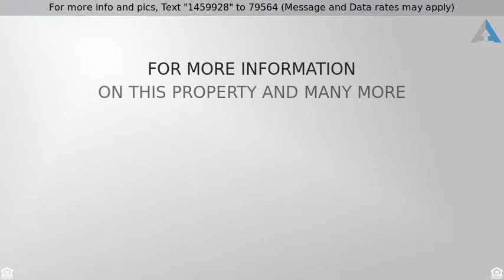SOLD Priced at $135,000 - 315 E CAROL Avenue, Phoenix, AZ 85020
Cozy 1 Bedroom Cottage

Cozy 1 Bedroom Cottage featuring Oak EAt In kitchen, nice bathroom with ceramic shower surround. Dual pane windows, Ceramic tile in Kitchen,  2 RV gates, block fence, 4 car tandum rear detached garage approx1335 square feet with storage workshop area.. conveinent to downtown Phoenix. Sold in as is condition.